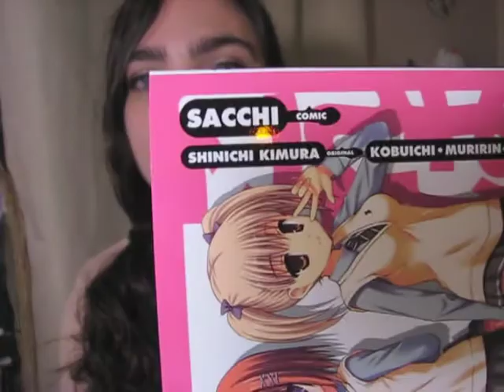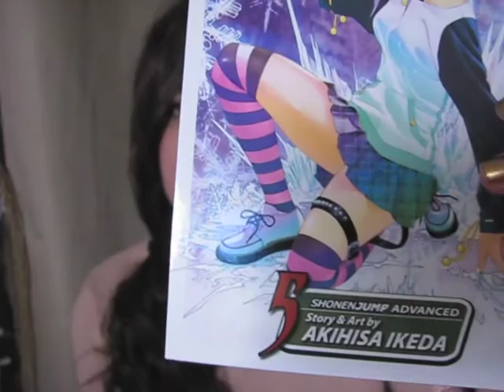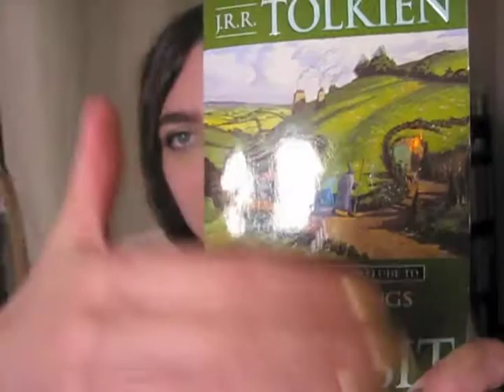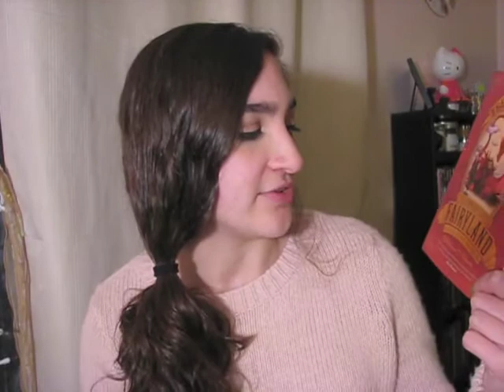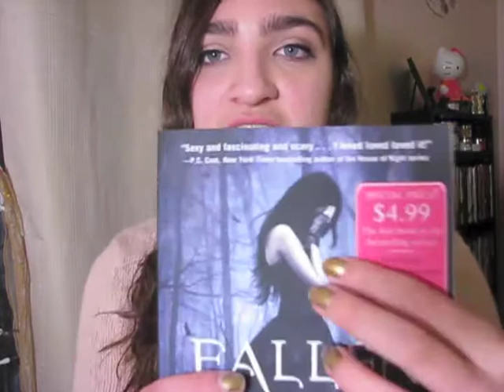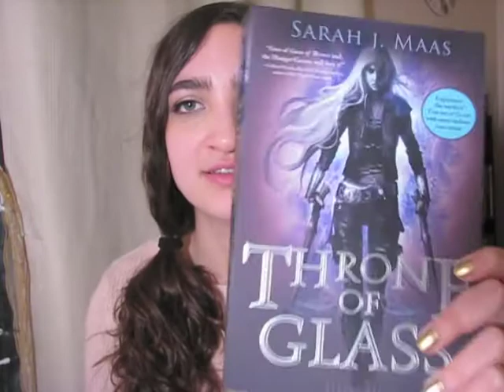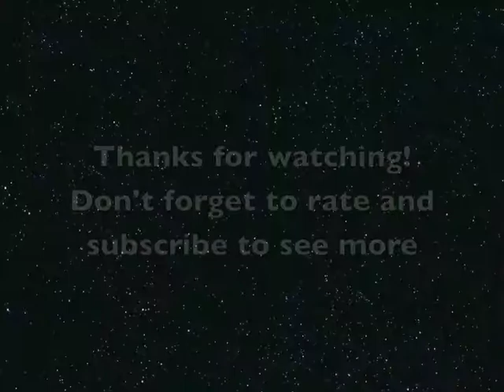Christmas/December Haul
Hope you all enjoyed the video, Thank you my awesome family for all the wonderful presents if you are watching this!

Books Mentioned:

Insurgent by Veronica Roth
Allegiant by Veronica Roth
Is This A Zombie (2-5) by Shinichi Kimura
The Lost Hero by Rick Riordan
The Son of Poseidon by Rick Riordan
Fallen by Lauren Kate
A Mango Shaped Space by Wendy Mass
Incantation by Alice Hoffman
The Girl Who Circumnagivated Fairyland in a Ship of Her Own Making by Catherynne M. Valente
BZRK by Micheal Grant
The Hobbit by J.R.R. Tolken
Enders Game by Orson Scott Card
Rosario + Vampire 5 by Akihisa Ikeda
Minecraft A Beginners Guide by Scholastic